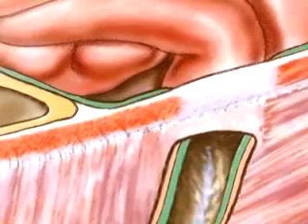PreOp® Patient Education Hernia Repair - Inguinal (Open) III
In general terms, we can say that a hernia occurs when the layers that make up the abdominal wall weaken. In other words, the fabric of muscle and other tissues which protect the gut, develops a defect, or weakness. Through that defect the peritoneum (PER-IT-TA-NEE-UM) - and perhaps other organs - push their way outward, forming a lump which can be felt - and sometimes seen - protruding from the abdomen.

In men, the inguinal canal contains blood vessels that supply the testes, as well as the vessel that carries sperm to the penis. Hernias that occur due to a weakness in the abdominal wall at the inguinal canal, are called inguinal hernias. And not surprisingly, men are 25 times more likely than women to experience a hernia in this area.